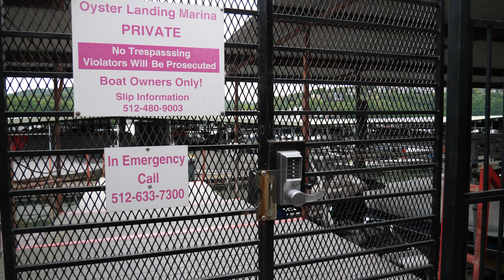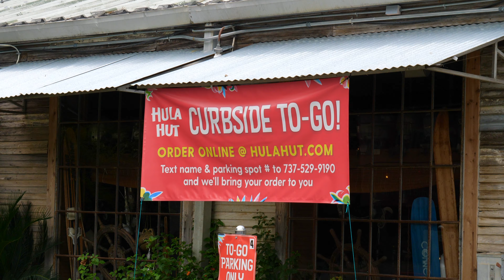GH5 4K iMovie ProRes Export - Oyster Landing Marina Austin Texas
Went to Oyster Landing Marina Austin, Texas to check it out and shot some video on my Panasonic LUMIX GH5. I shot in 4K with the kit lens with a polarizer  Edited in iMovie and exported in ProRes using my Apple Mac Mini.  It was a bit overcast as you can see.